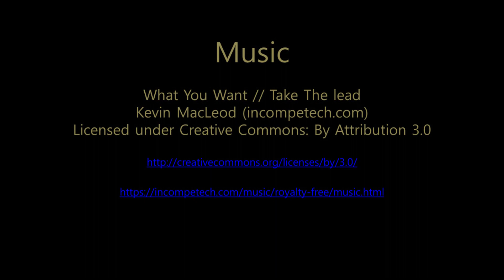NEW STUNNING 2021 Audi S3 Limousine 310PS with 19 inch wheels | black optics | in visual review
NEW STUNNING 2021 Audi S3  Sedan/Limousine in Tangored with 19 inch wheels and black optics etc
Many thanks to:
Audi Danderyd